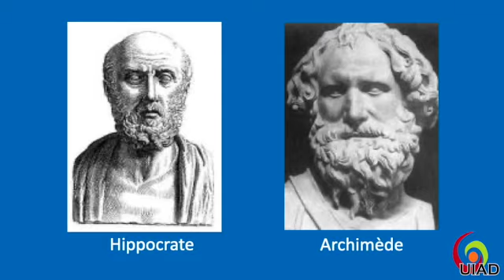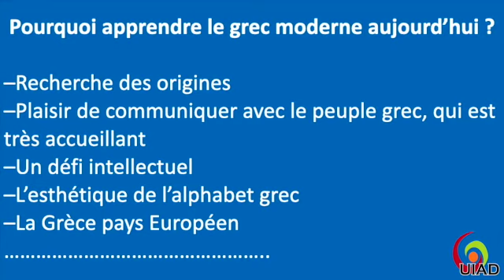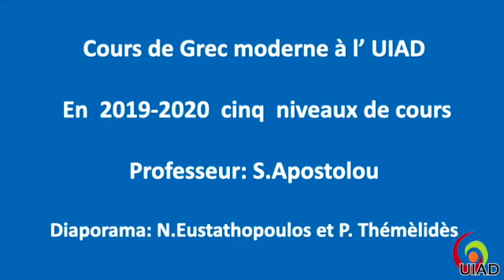UIAD LES COURS DE GREC MODERNE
Presentation  des cours de Grec moderne à l'université Inter Ages du dauphiné à Grenoble.